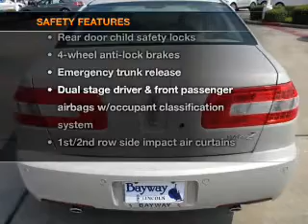2008 Lincoln MKZ - Houston TX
Year: 2008
Make: Lincoln
Model: MKZ
Trim: Sedan 4D
Engine: 6 cylinder 3.5 Liter
Transmission:
Color: Beige
Mileage: 69416
Address:
12333 Gulf Freeway